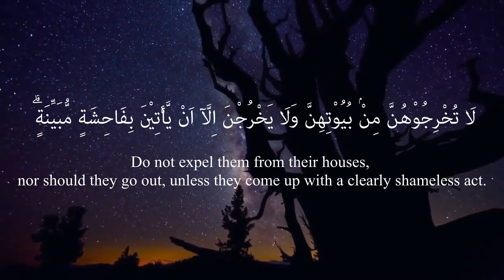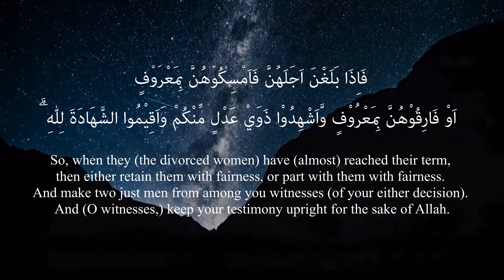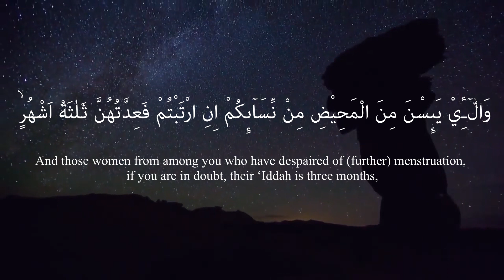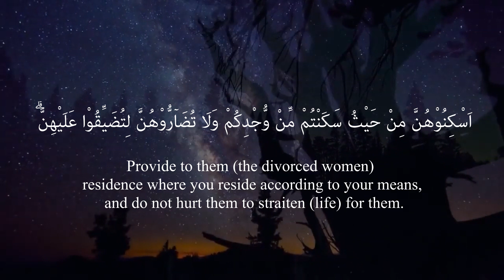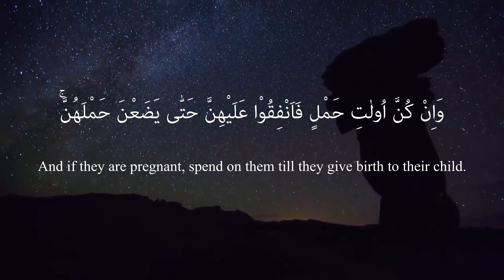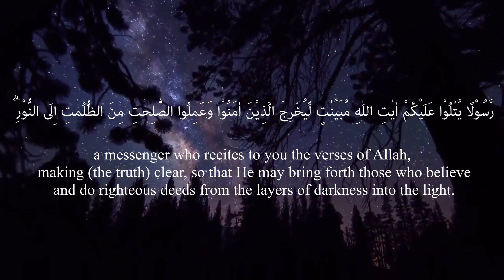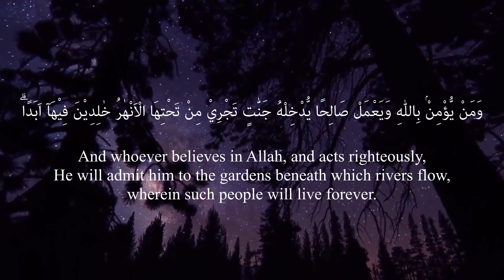Surah Al Talaq 65 (The Divorce) (سورة الطلاق)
This is a Beautiful Qur'an Recitation. For deep thoughts, peace, study sessions and for sleep.  @wordsofwisdom202

Arabic and English translation

It was narrated from Abu Dharr that the Messenger of Allah (ﷺ) said:

“I know a word – (one of the narrators) ‘Uthman said: “a Verse” – which if all the people followed it, it would suffice them.” They said: “O Messenger of Allah, which Verse?” He said:

﴾ ومن يتق الله يجعل له مخرجا ﴿

“And whosoever fears Allah, He will make a way out for him.” (65:2)
Sunan Ibn Majah Vol. 5, Book 37, Hadith 4220

65.2 Abu Ishaq reported:

I was with al-Aswad b. Yazid sitting in the great mosque, and there was with us al-Sha’bi, and he narrated the narration of Fatima bint Qais (Allah be pleased with her) that Allah’s Messenger (ﷺ) did not make any provision for lodging and maintenance allowance for her. Al-Aswad caught hold of some pebbles in his fist and he threw them towards him saying: Woe be to thee, you narrate like it, whereas Umar said: We cannot abandon the Book of Allah and the Sunnah of our Apostle (ﷺ) for the words of a woman. We do not know whether she remembers that or she forgets. For her, there is a provision of lodging and maintenance allowance. Allah, the Exalted and Majestic, said:” Turn them not from their houses nor should they themselves go forth unless they commit an open indecency” (lxv. 1).

Sahih Muslim 1480 n

65.3 Abu’d-Duha said:

“Masruq and Shutayr ibn Shakal met in the mosque. The people sitting in circles in the mosque moved towards them. Masruq said, ‘I can only think that these people are gathering around us in order to hear good from us. If you relate from ‘Abdullah, I will confirm you. If I relate from ‘Abdullah, you can confirm me.’ He said, ‘Abu ‘A’isha, relate!’ He said, ‘Did you hear ‘Abdullah say, “The eyes commit fornication. The hands commit fornication. The feet commit fornication, and then the genitals either confirm or deny that?”‘ ‘Yes,’ he replied, ‘I have heard it.’ He said, ‘Did you hear ‘Abdullah say, “There is no ayat in the Qur’an which is greater in combining the halal and the haram and the command and the prohibition than this ayat: ‘Indeed Allah commands to justice and doing good and giving to relatives’ (16.90)?”‘ ‘Yes,’ he replied, ‘I have heard it.’ He said, ‘Did you hear ‘Abdullah say, “There is no ayat in the Qur’an swifter in bringing relief than His words, “Whoever has taqwa of Allah – He will give him a way out” (65:2)?’ ‘Yes,’ he replied, ‘I have heard it.’ He said, ‘Did you hear ‘Abdullah say, “There is no ayat in the Qur’an stronger in entrusting things to Allah than His words, “My slaves, you have transgressed against yourselves, do not despair of the mercy of Allah” (39:53)?’ ‘Yes,’ he replied, ‘I heard that.'”

Al-Adab Al-Mufrad 489

65.5 It was narrated from ‘Abdullah

that the shorter Surah, that speaks of women (At-Talaq), was revealed after Al-Baqarah.

65.6 It was narrated that’ Abdullah bin Mas’ud said:

“By Allah, for those who would like to go through the process of praying for Allah’s curse to be upon the one who is wrong, the shorter Surah concerning women(l) was revealed after (the Verses(2) which speak of the waiting period of) four months and ten (days).” (1) (65:40), (2) (2:234)

Sunan Ibn Majah Vol. 3, Book 10, Hadith 2030

65.7 Narrated Muhammad bin Seereen:

I sat in a gathering in which the chiefs of the Ansar were present, and `Abdur-Rahman bin Abu Laila was amongst them. I mentioned the narration of `Abdullah bin `Utba regarding the question of Subai’a bint Al-Harith. `Abdur-Rahman said, “But `Abdullah’s uncle used not to say so.” I said, “I am too brave if I tell a lie concerning a person who is now in Al-Kufa,” and I raised my voice. Then I went out and met Malik bin ‘Amir or Malik bin `Auf, and said, “What was the verdict of Ibn Mas`ud about the pregnant widow whose husband had died?” He replied, “Ibn Mas`ud said, ‘Why do you impose on her the hard order and don’t let her make use of the leave? The shorter Sura of women (i.e. Surat-at- Talaq) was revealed after the longer Sura (i.e. Surat-al-Baqara).” (i.e. Her ‘Idda is up till she delivers.)

Sahih al-Bukhari Vol. 6, Book 60, Hadith 55